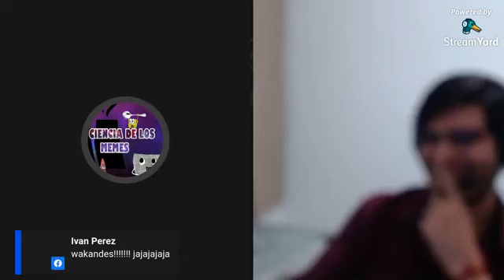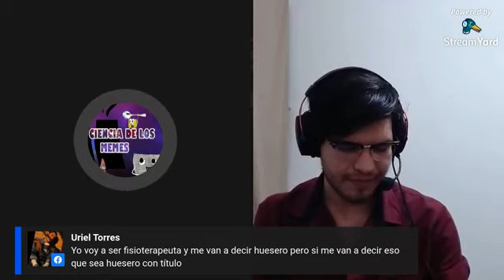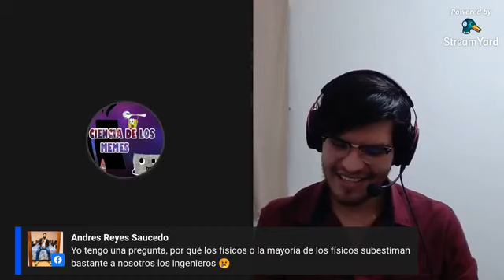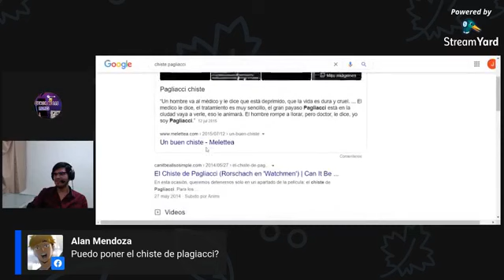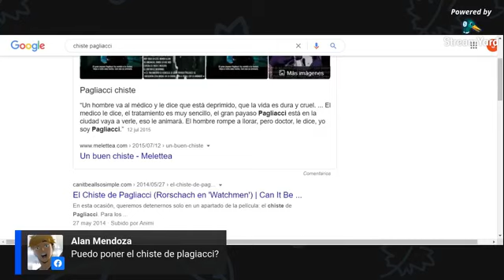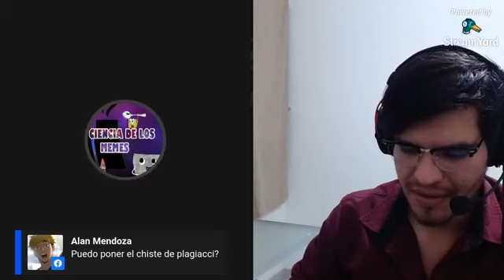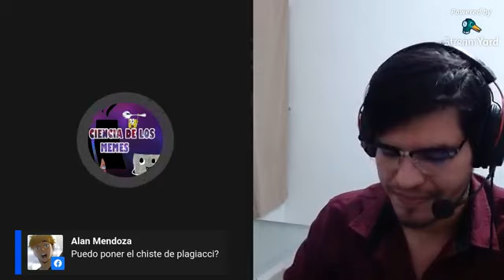Tenemos como invitado a Ingeniero Gamer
Esta es una retransmisión de la charla que tuvimos con Ingeniero Gamer